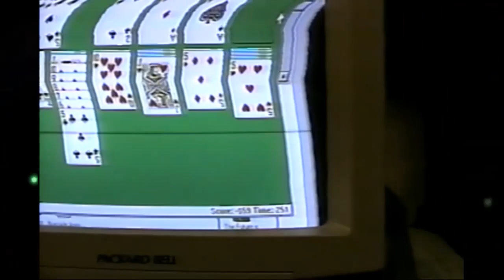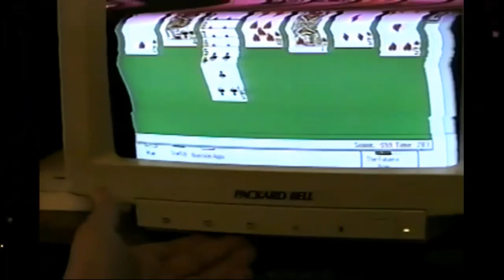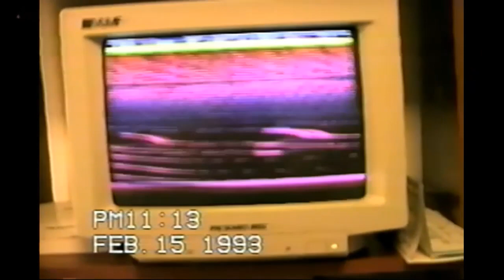Computer Problems (February 15, 1993)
My dad (Dee) was an idea man and had many great ideas ahead of his time. He loved trying to figure out how things worked and he would invent things too. In this video, we get to see a glimpse of my Dad's first and only computer. He was excited about the new technology coming out and wanted to learn as much as he could about it... unfortunately, as you can see from this video, he didn't always know how to troubleshoot his own computer problems. Can you imagine what he might think of all this technology that we have available to use today? I think it would blow his mind! It's too bad he's not around to be a part of it... but I'd like to think that he's up there in heaven, inspiring us mortals with his brilliant ideas.

Produced by: Dee A. Pollard